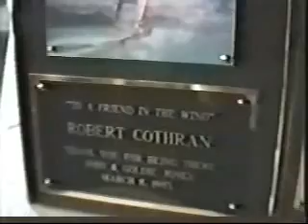Rescue 911 Episode 955 Windsurfers save boaters Part 2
When a couples fishing boat capsizes in a freezing lake, its up to a pair of windsurfers to rescue them. This segment was taken from Episode 955 which aired on September 13, 1994 on CBS.

Vote for Rescue 911 to be released on DVD at  and to be put back on television at